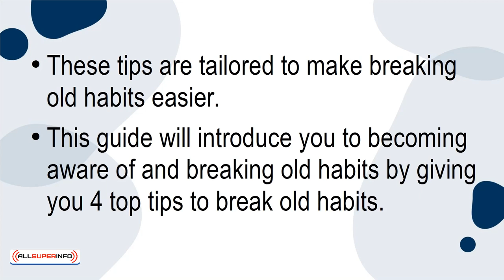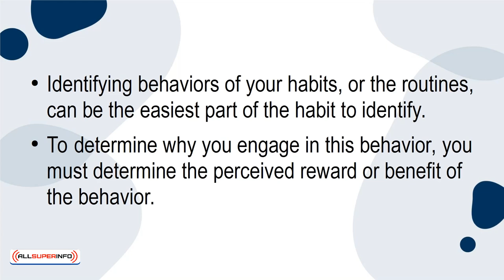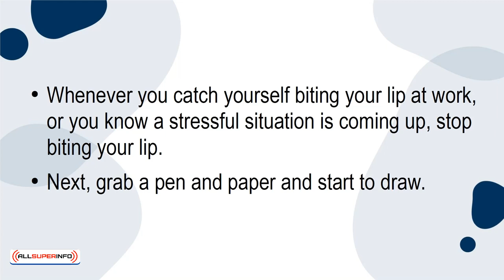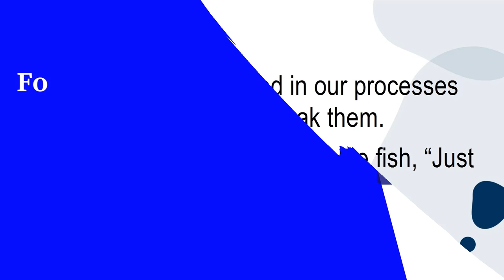01 4 Top Tips for Breaking Old Habits